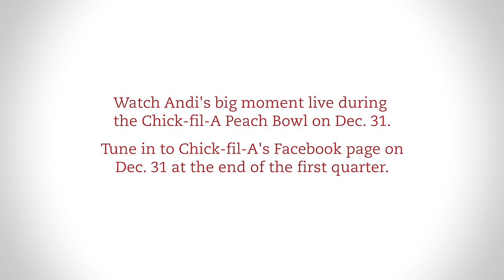Make a Wish4Andi at the Chick-fil-A Peach Bowl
Full of spirit and spunk, by nearly all accounts, Andi Jones is a typical 13-year-old girl with aspirations to be a famous singer. But life changed in 2012 when Jones received an ironic medical diagnosis: ciliary dyskinesia, a genetic disorder that causes chronic, and sometimes life-threatening, respiratory issues. Not limited by her illness, and with the help of Make-A-Wish Georgia® Jones will take on her biggest stage yet: performing at the Chick-fil-A Peach Bowl on Dec. 31 to sing in front of more than 70,000 of her closest friends. Meet Andi, and tune in live to Chick-fil-A’s Facebook page at end of the first quarter on Dec. 31 to watch her big moment.